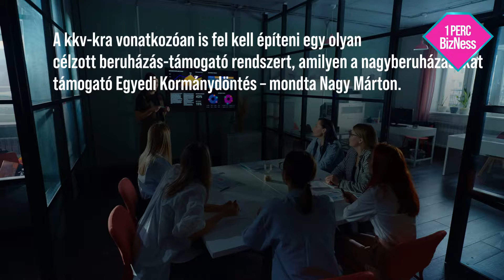1 perc BIZNESS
Ha csak 1 perced van tájékozódni, használd ki a legjobban!
Összefoglaltuk az elmúlt hét legfontosabb üzleti híreit a magyar vállalkozásoknak.
Nézd meg te is a 37. hét kiemelt híreit!
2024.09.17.